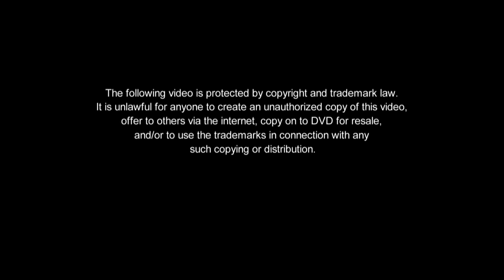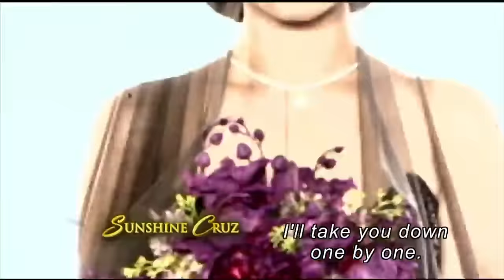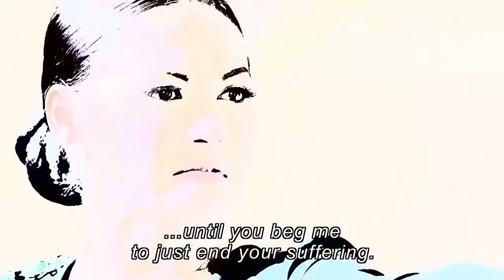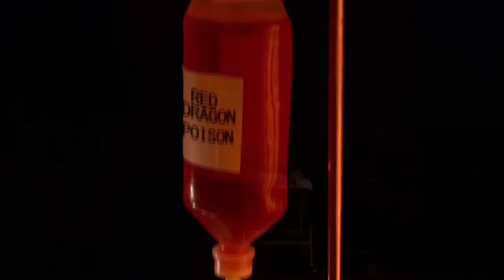[ENG SUB] Ep 256 | Wildflower | Maja Salvador, Tirso Cruz III, Aiko Melendez